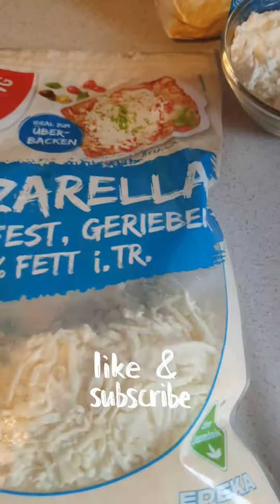Vegetarian white sauce 😋 👌 pasta 😋 👌